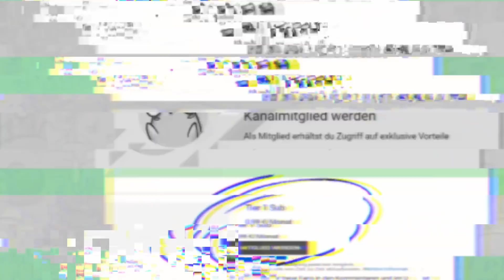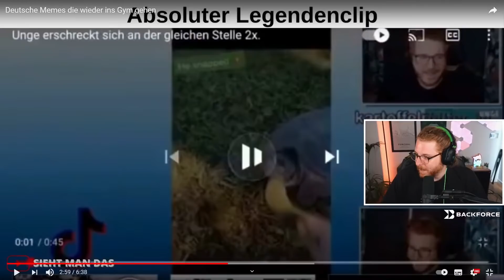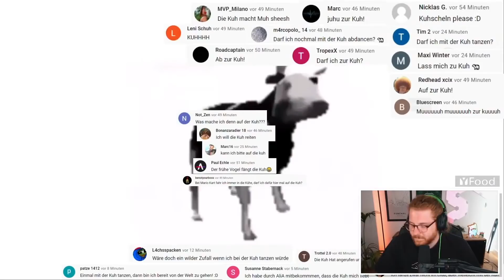Unge REAGIERT auf Memes die wieder ins Gym gehen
🖥️ Mein Equipment:

Mikrofon* Arm▸